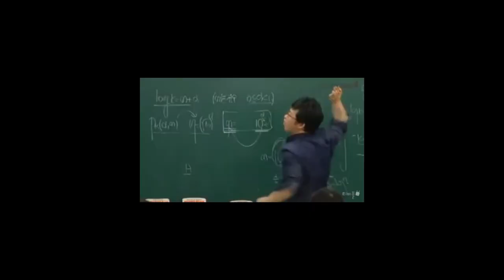의사가 수술방에서 토를 한다면? I 금닥터 의대 이야기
생각해보면 수술방에선 똥도 안마려운 것 같습니다.
감사합니다.